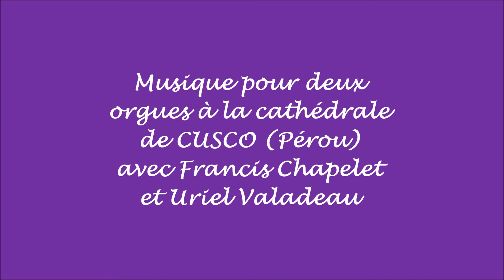Musique pour 2 orgues à la Cathérale de Cusco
Francis Chapelet et Uriel Valadeau sur les 2 orgues de la Cathédrale de Cusco au Pérou. Les instruments ont été restaurés par le facteur d'orgues Jean-François Dupont. (entre 2003 et 2005)
1. Louis Couperin
- Chacone en Fa (les 2 orgues)
2 - Louis Couperin
 - Prélude (à jouer très lentement (Uriel Valadeau sur l'orgue de l'Evangile)
3. Louis Couperin
 - Pange Lingua (Francis Chapelet sur l'orgue de l'Evangile)
4 - Bernardo Pasquini
 Sonata per Due organi (4 parties) sur les 2 orgues.

L'orgue de l'Epitre (1654)
Flautado 8
Flauta 4 (à cheminée)
Quinte 2 2/3 (conique de grosse taille)
Quincena 2 en basse et dessus (dessus dans le PJ)
Lleno (Basse et dessus de 5 à 10 rgs)
Trompette 8 (Basse et dessus)
Rossignol et Tonnerre - octave courte

L'orgue de l'Evangile (1664)
Flautado 8
Quinte 2 2/3
Quincena 2
Lleno 7 rgs
Corneta 5rgs
Trompette 8
Gaita 4 (genre cromorne)
Rossignol et Tonnerre - Tous les jeux sont coupés en B et D. - coupure entre Do3 et Do#3. Octave courte.
Ces deux instruments semblent être l' oeuvre du facteur Lorenzo Aranibar.
(Musique extraite du CD K617 190)
Le facteur J.F.Dupont a par ailleurs restauré les 2 orgues de la Sixtine des Andes à Andahuaylilass. Il a construit une réplique d'un de ces instruments pour le couvent St Ulrich près de Sarrebourg) pour K617.